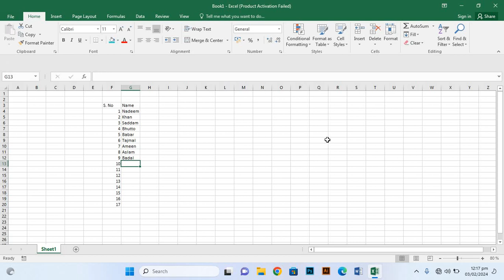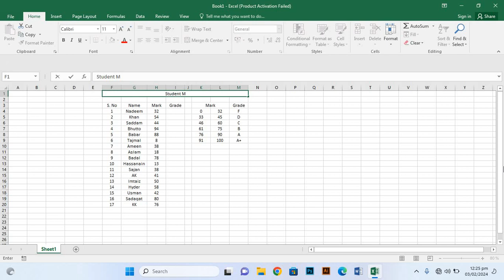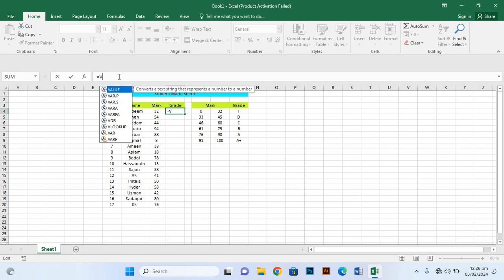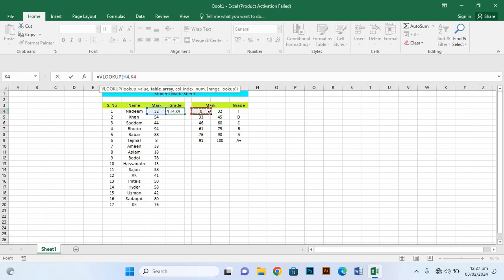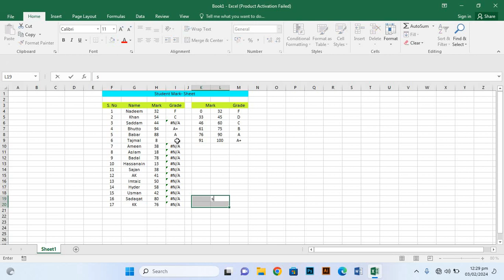Ms Excel 2016 Lecture 75 | Student Mark sheet | Ms Excel data entry | Ms Excel full course